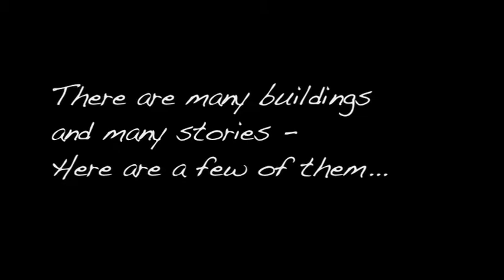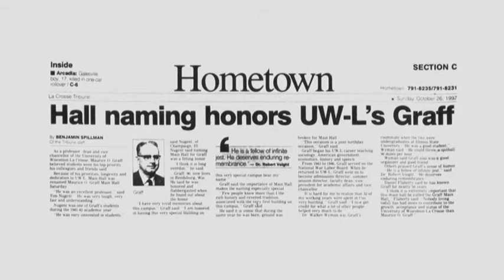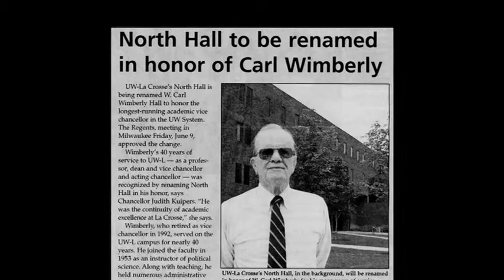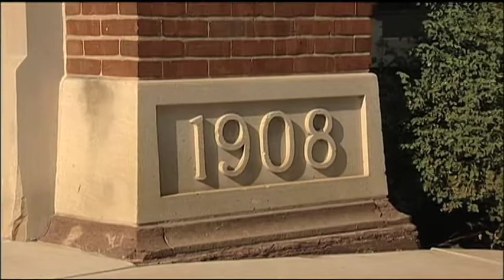These Halls of Learning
This video was created as part of the UW-La Crosse Centennial Celebration of 2009. The program celebrates the names and the people behind some of the buildings on the UW-La Crosse campus. Featured buildings include Graff Main Hall, Wittich Hall, Wilder Hall, and Cowley Hall.

written and directed by Jim Jorstad

Produced by Academic Technologies c 2009